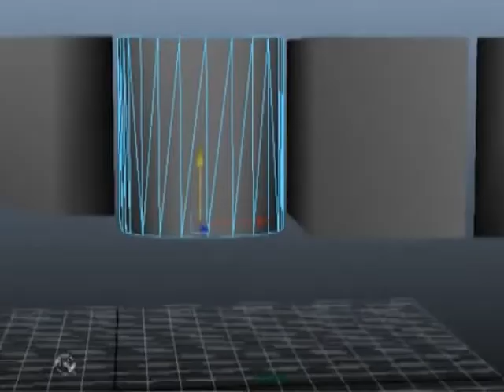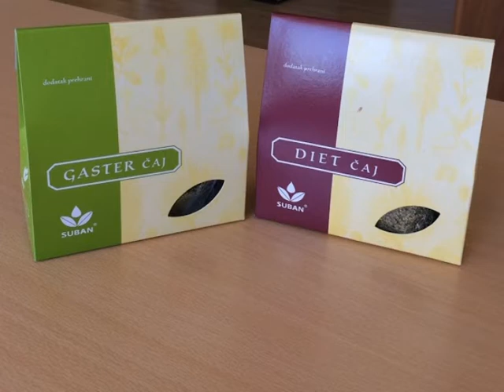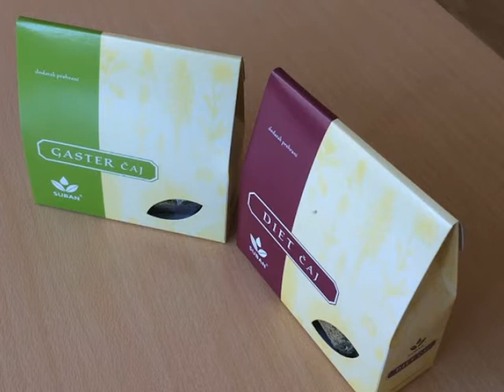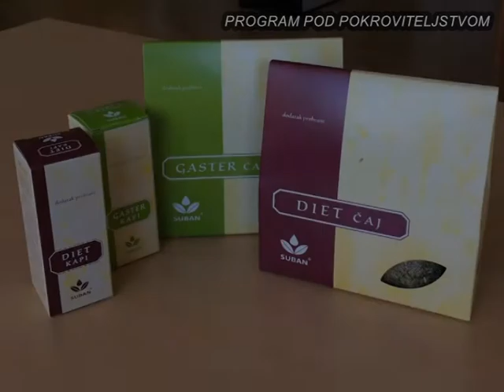ĆAKULA o mršavljenju